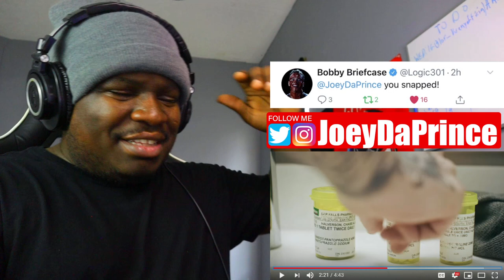CHVSE - Stuck in a Loop - REACTION